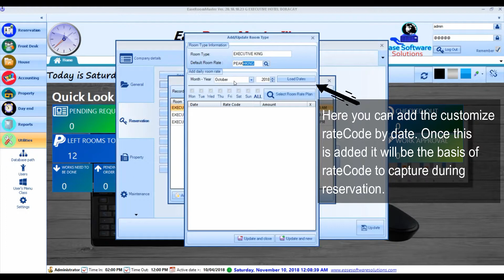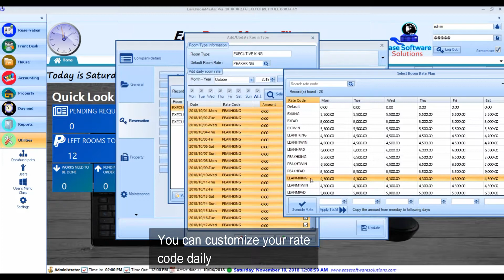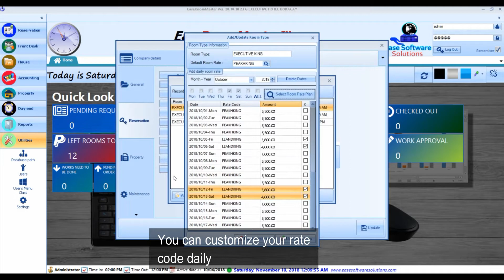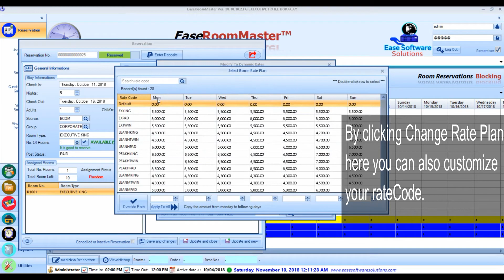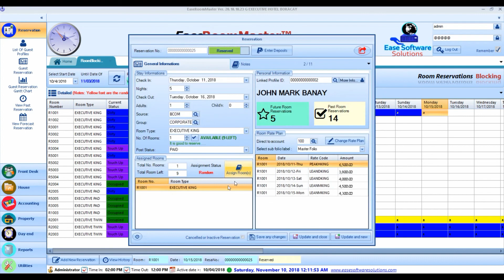Hotel Management System - Modify Reservation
How to Modify RoomRate & RateCode Daily in Hotel/PMS system?